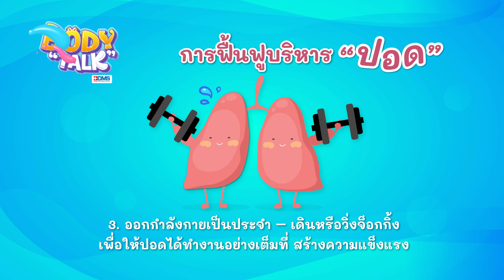Body Talk by BDMS : ฟิ้นฟูและบริหาร "ปอด"